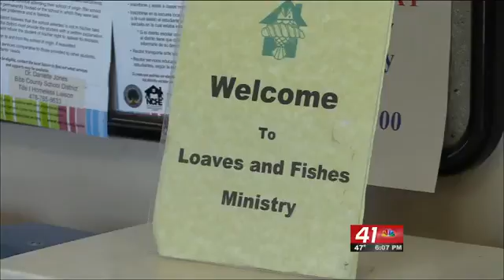Local Sorority honors MLK with community event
The local chapter of Alpha Kappa Alpha Sorority Incorporated passed out dozens of meals in honor of MLK Day